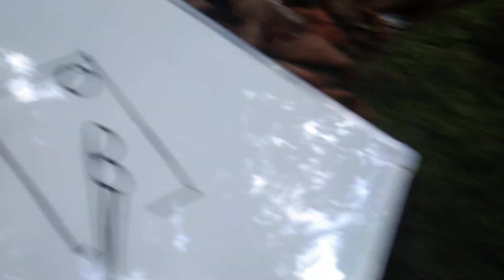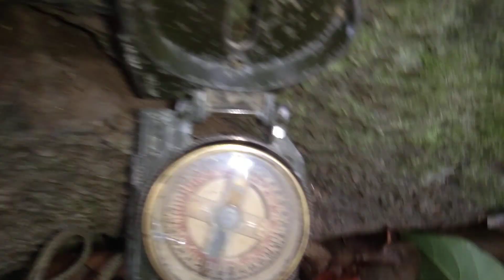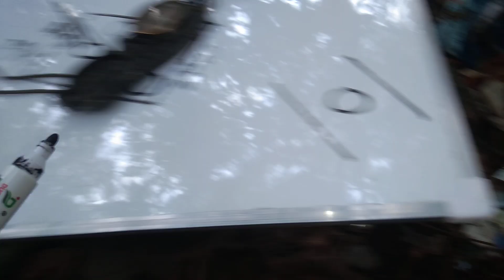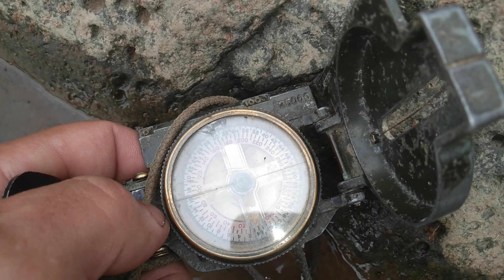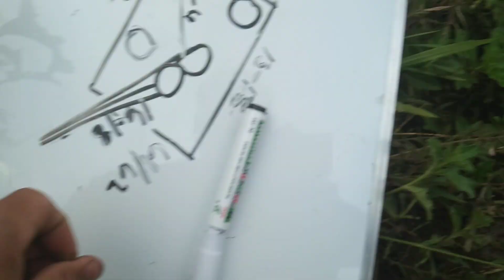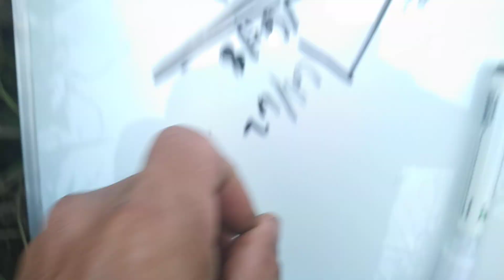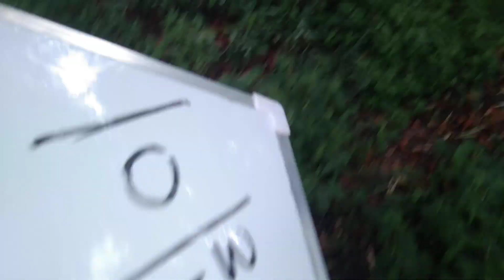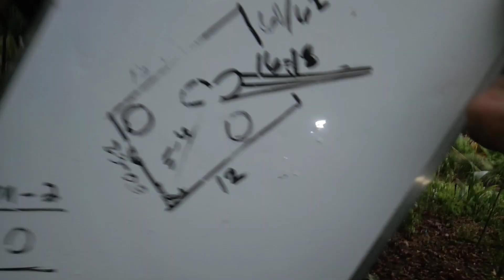PART 2 100% accurate Ang isang stone map sa ikalawang stone map interesting video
No edited video! kumusta mga boss ang video ng ito ay di ko na enedit, para makita ninyo ang mga kuha buong lugar.
at ang inyong makikita na video ay isang Decode sa isang marker sign na combination sa arrow to rectangle dot shape. at ibasi ko ito sa isa pang rectangular dot shape sign, sa isang lugar lang, bagamat ang distansya sa isa ay halos 50 meters ang layo. panoorin hanggang dulo mga Boss, wag skip  para di magaya tayo sa mga taong mababaw lang umunawa sa mga marker sign na nakikita.
interesting! makamangha. bakit?  dadalhin ko kayo sa lakaran patungo sa tunay na digsite na imposibleng mapaniwalaan na kaya nating e isolve ang ganitong naka pattern.
Fb official acc._ Waway Origin
Fg page_ Waway 2.0 official